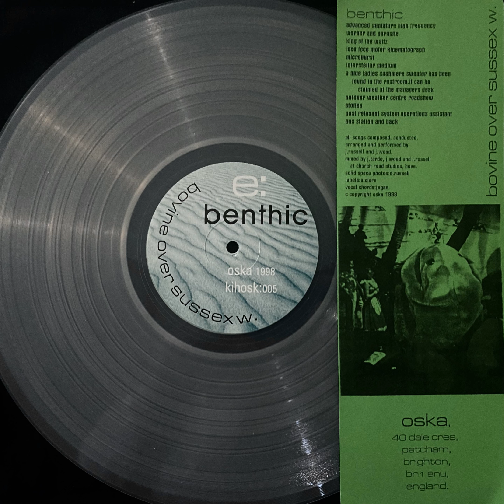Stollen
Bovine Over Sussex W - Stollen
Album: Solid Space Inverse Universe